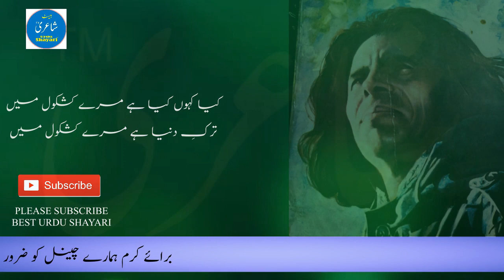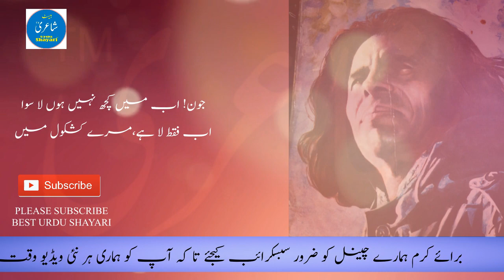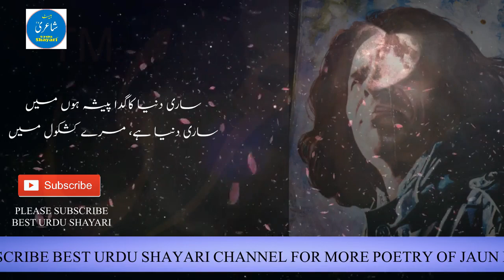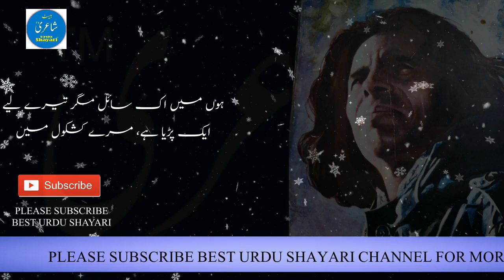KASHKOL | کشکول | BY JAUN ELIA | TOP URDU POETRY 2020 | ZAHID RAFIQUE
A SPECIAL POETRY FOR ALL JAUN ELIA'S LOVERS "KASHKOL" WHILE STARTING OF 2020.HAPPY NEW YEAR TO ALL CHANNEL SUBSCRIBERS AND FANS.THANKS FOR SUPPORTING ME AND MY EFFORTS.KEEP LISTENING AND SUBSCRIBING MY CHANNEL FOR MORE BEST URDU HINDI POETRY.THANKS.
PRESENTED BY "BEST URDU SHAYARI"
Biggest Channel Of Jaun Elia's All Poetry.
Voice By : Zahid Rafique
Edit By : Zahid Rafique
Producer : Zahid Rafique
Title : Best Urdu Shayari
Production : Zahid Rafique
"Best Urdu Shayari" Is your own Channel.
Best Poet's Poetry in Urdu and Hindi here.
Pakistani and Hindi Poetry.

We Need Your Support for more on "Best urdu Shayari" for you.

Roti Khareed Laya Hoon | Heart Touching Urdu Sad Poetry Ever | Crying Words Written By Danish Aziz

Best Urdu Short Story | Allah Banday Ko Saza Kiyn Daita He | Life Changing Waqya | Best Urdu Stuff

Libas Tan Se Utaar Dena | Heart Touching Sad Urdu Poetry Ghazal | This Poetry Will Makes You Cry

Jaun Elia Best Urdu Poetry
Best Urdu Shayari
Motivational Urdu Poetry
Urdu Sabaq Amoz Kahanyan
Moral Stories in urdu hindi
Zahid rafique Poetry
New Best urdu Poetry of Every Year

Regards
Best Urdu Shayari.(Stuff)
● Note : All ©Copyrights  Are Reserved By "Best Urdu Shayari". If AnyOne  Will Try To Use Our Content Then They Will Face a strike In That Case.
We Are Constantly Working Hard On Making The  ''Best Urdu Shayari'' Better &  More Entertaining For You. We Need Your Constant Support To Get Going. We Would Love To Hear From You. "Best Urdu Shayari"
Thank You So Much.
Team : - Best Urdu Shayari